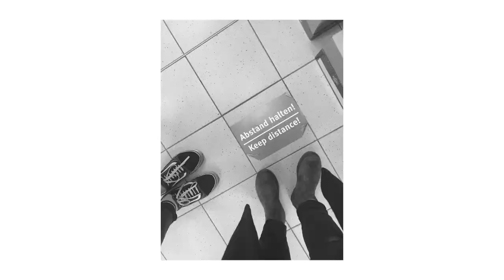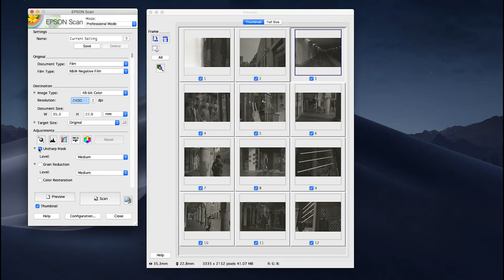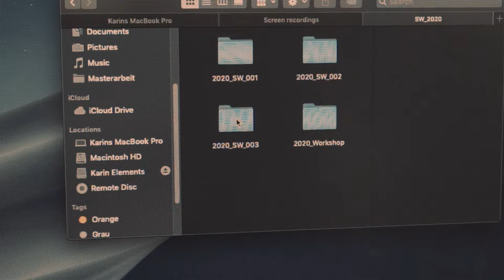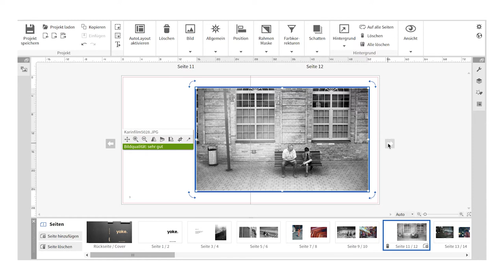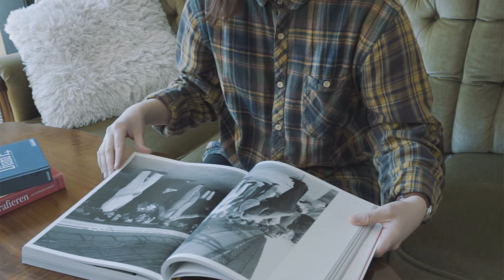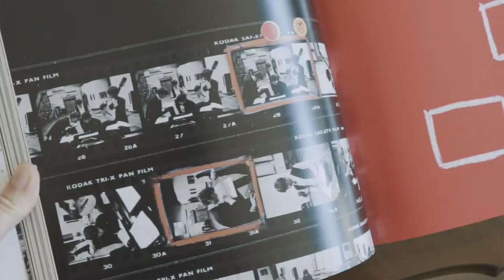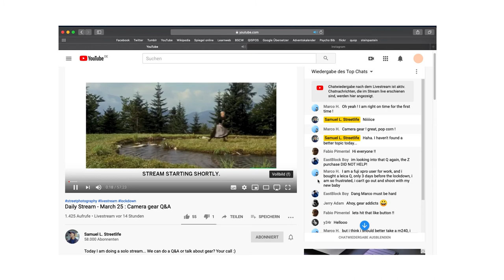10 things photographers can do to survive the lockdown / social distancing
In this video I present 10 photography-related things to do during the current lockdown /social distancing situation. Stay home and stay creative!

Video recorded on my Sony a7II and iPhone 7 (+ Zhiyun Smooth Q)

Music (non-profit use):
"Serenity" - Prod. Riddiman
"Moon" - midsummer
"Rain" - Lee